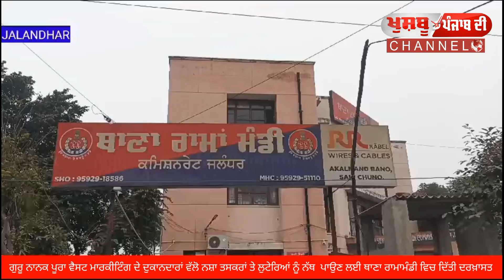ਗੁਰੂ ਨਾਨਕ ਪੂਰਾ ਵੈਸਟ ਦੇ ਦੁਕਾਨਦਾਰਾਂ ਵੱਲੋ ਨਸ਼ਾ ਤਸਕਰਾਂ ਤੇ ਲੁਟੇਰਿਆਂ ਨੂੰ ਨੱਥ ਪਾਉਣ ਲਈ ਦਿੱਤੀ ਦਰਖ਼ਾਸਤ